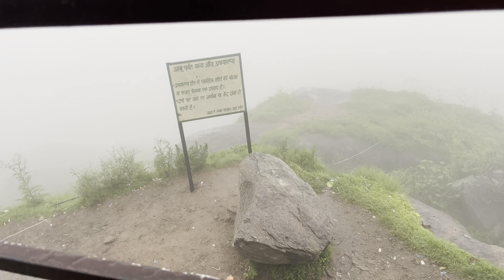Mount Abu visit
Short family trip to Gurushikhar mount Abu Rajasthan @Ghumakadbanker @YouTube